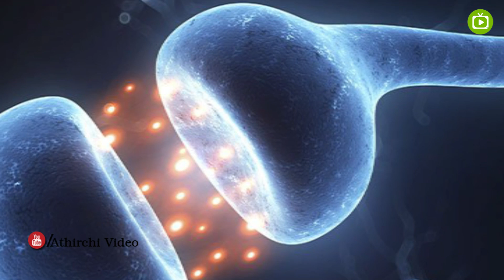சர்க்கரை நோய் இருந்தால்.. இதை சாப்பிட்டு விடாதீர்கள்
If you have diabetes, do not eat it